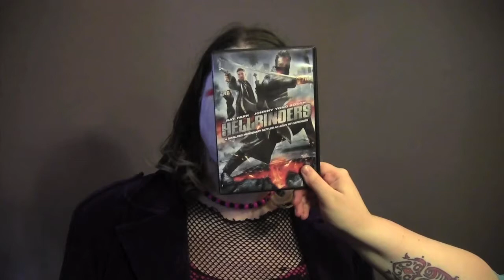Flubs- Hellbinders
A collection of flubs, bloopers, alternate takes and behind the scenes bits from the Hellbinders review.